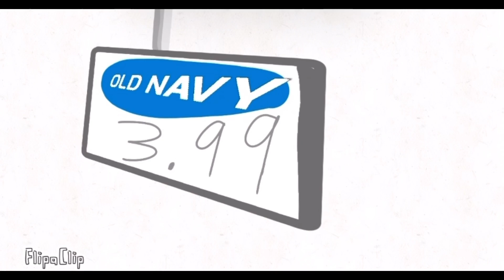When you get a brain fart on your first day back to school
When Jaxon Action returns back to school from Christmas break and struggles with an assignment…anyway happy New Year 🎊🎈🎆